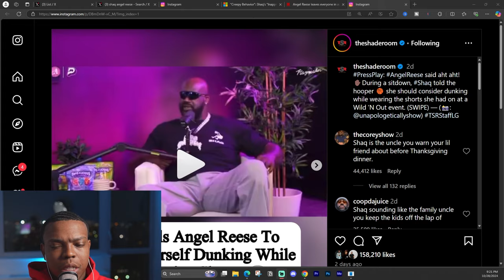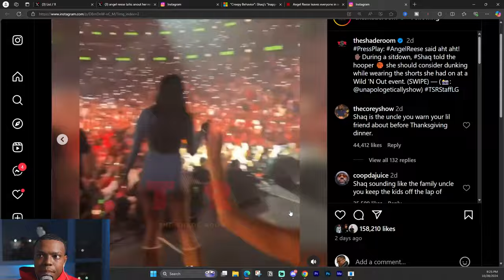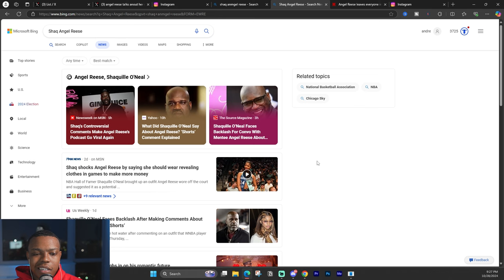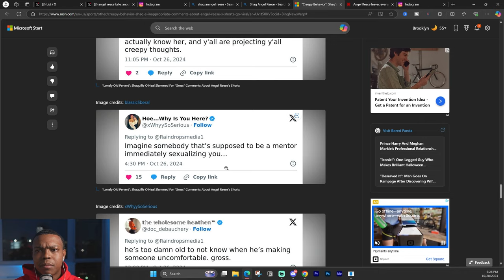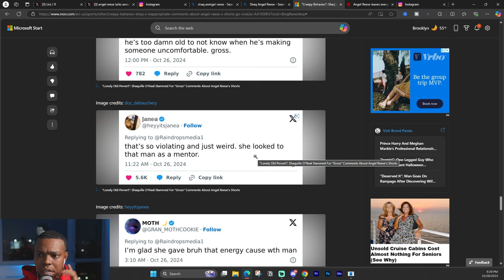'PLEASE STOP' Shaq CROSSES The Line With Angel Reese After Asking This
Watch the moment Shaq crosses the line with Angel Reese on her podcast. Tune in to see what happens when things take a surprising turn!